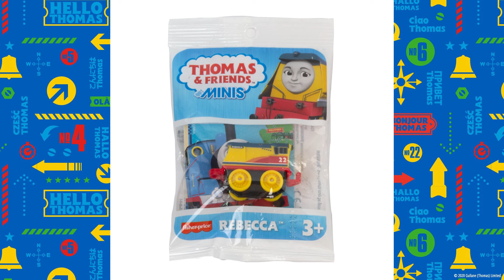NEW All Engines Go Toys! AEG Henry? Motorized Whiff! New Sets! Motorized, Push Along and Minis!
Thomas and Friends Trackmaster Tomy Plarail Trackmaster NEW All Engines Go Toys! AEG Henry? Motorized Whiff! New Sets! Motorized, Push Along and Minis!

This video is made for general audiences

 In other countries, Thomas and Friends is known as: "Tomas i drugari" (Bosnia), "Thomas e seus amigos" (Brazil), "火車頭日記", "湯馬仕小火車" or "托马斯＆朋友" (China), "Tomica i Prijatelji" (Croatia), "Locomotiva Tomáš" (Czech Republic), "Thomas Og Vennerne" (Denmark), "Tuomas Veturi" (Finland), "Thomas et ses Amis" or "Thomas le Petit Train" (France), "Thomas und seine Freunde" or "Thomas, die kleine Lokomotive" (Germany), "Τομας το Τρενακι" (Greece), "Ka'aahi Thomas" (Hawaii), "थॉमस टैंक इंजन और दोस्तों" (Hindi), "Thomas a Gözmozdony" or "Thomas és Baratai" (Hungary), "Tommi togvagn og vinir hans" (Iceland), "תומס הקטר" (Israel), "Il Trenino Thomas" (Italy), "きかんしゃトーマス" (Japan), "꼬마기관차 토마스와 친구들" (Korea), "Thomas y sus Amigos" (Latin America), توماس والأصدقاء. (Middle East), "Thomas de Stoomlocomotief" (The Netherlands), "Lokomotivet Thomas" (Norway), "Tomek i Przyjaciele" (Poland), "Thomas o Trem Azul" (Portugal), "Locomotiva Thomas și prietenii săi" (Romania), "Томас и друзья" (Russia), "Tomas is a Threud" (Scotland), "Lokomotivček Tomaž in prijatelji" (Slovenia), "Thomas y sus Amigos" (Spain), "Thomas och Vännerna" (Sweden), "湯瑪士小火車" (Taiwan), โทมัสและเพื่อน (Thailand), "Thomas ve Arkadaşları" (Turkey), "Паровоз Томас та його друзі" (Ukraine), "Thomas và những người bạn" (Vietnam), and "Tomos a'i Ffrindiau" (Wales) Thomas The Tank Engine Tomas i drugari , Thomas e seus amigos , 托马斯＆朋友 , 湯馬仕小火車 , Tomica i Prijatelji , Locomotiva Tomáš , Thomas Og Vennerne , Tuomas Veturi , Thomas et ses Amis , Thomas và những người bạn , homas le Petit Train , Thomas, die kleine Lokomotive , Thomas und seine Freunde , Τομας το Τρενακι , Ka'aahi Thomas , थॉमस टैंक इंजन और दोस्तों , Thomas a Gözmozdony , Thomas és Baratai , Tommi togvagn og vinir hans , תומס הקטר , Il Trenino Thomas , きかんしゃトーマス , 꼬마기관차 토마스와 친구들 , Thomas y sus Amigos , توماس والأصدقاء , Thomas de Stoomlocomotief , Lokomotivet Thomas , Tomek i Przyjaciele , Thomas o Trem Azul ,Locomotiva Thomas și prietenii săi , Томас и друзья , Lokomotivček Tomaž in prijatelji , Thomas och Vännerna , 湯瑪士小火車 , โทมัสและเพื่อน. , Thomas ve Arkadaşları , Паровоз Томас та його друзі

So YouTube won’t mark this as made for kids: FUCK